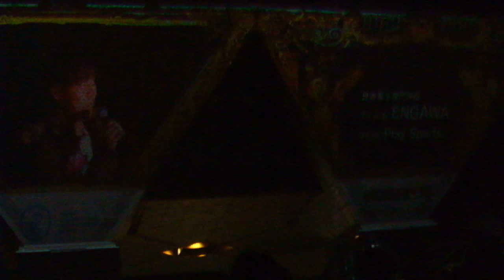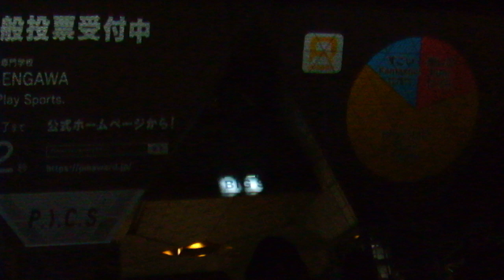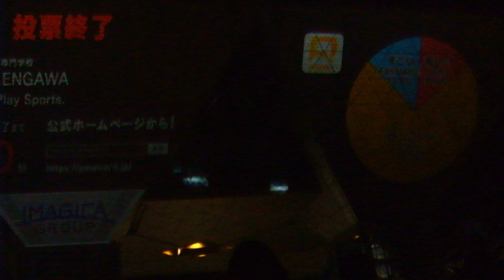東京国際プロジェクションマッピングアワードvol 4 20191116東京ビッグサイト5 ENGAWA 日本電子専門学校 DSCF2307